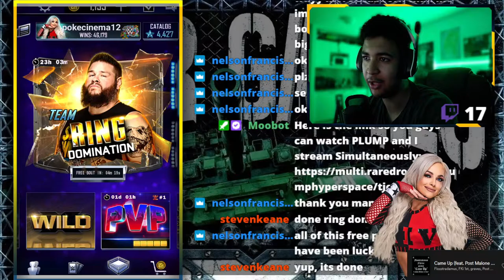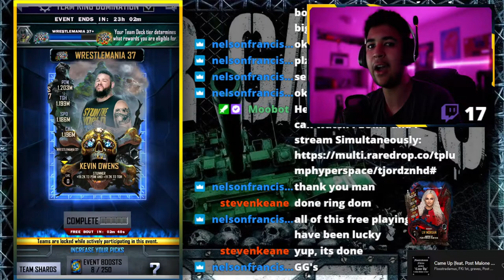WWE SUPERCARD| TEAM RING DOMINATION COMPLETED IN RECORD TIME!!!!